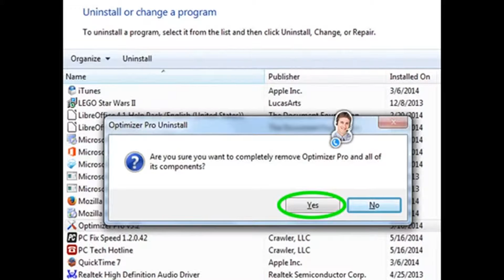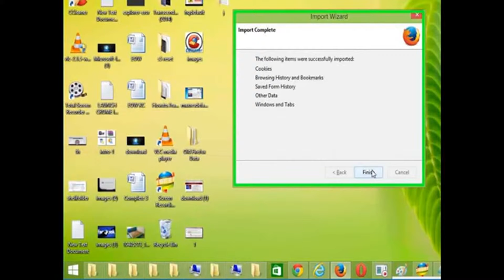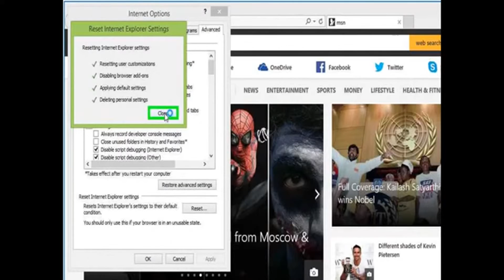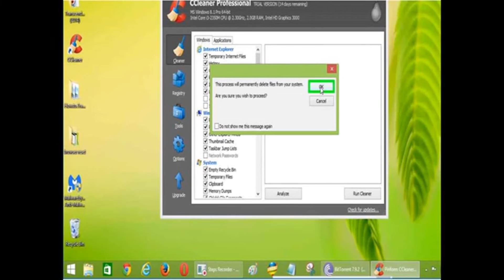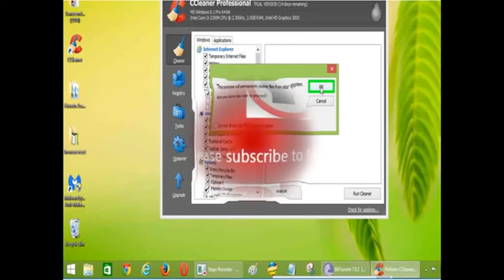How to Remove Ads by TTWIFI 1.0.0.1 from Chrome/Firefox/IE